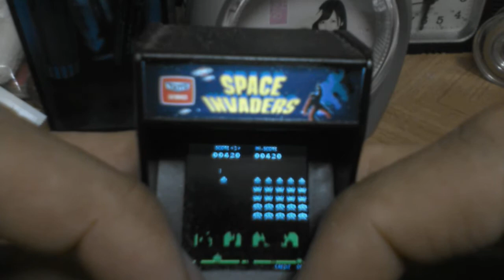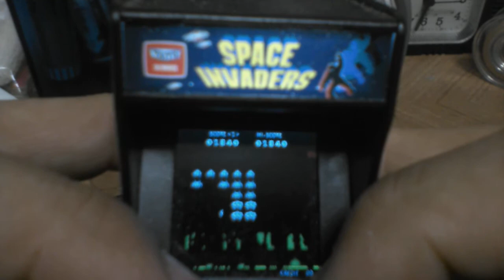タイニーアーケード「スペースインベーダー」プレイ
タイニーアーケードでスペースインベーダーを遊んでみました。
単4乾電池3本で起動カラー液晶1.44インチで非常に小さいディスプレイで見にくいですが、ゲームの難易度は低いので1面クリアーは楽勝です。